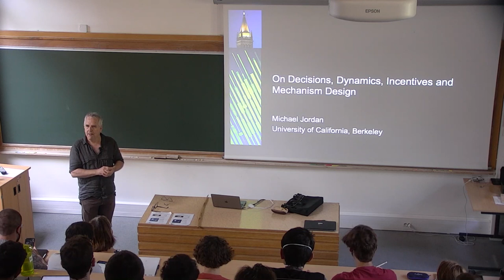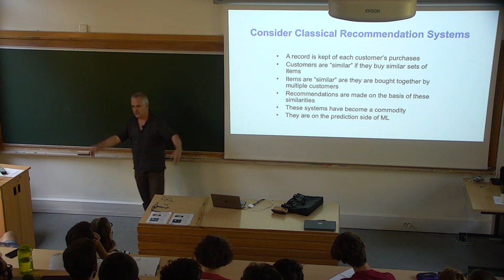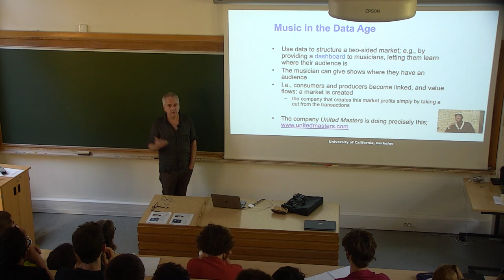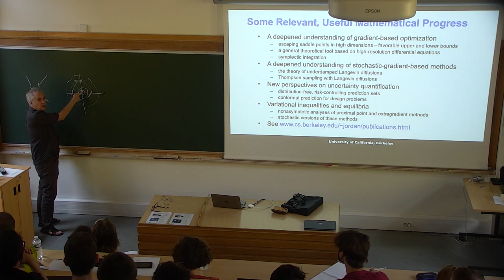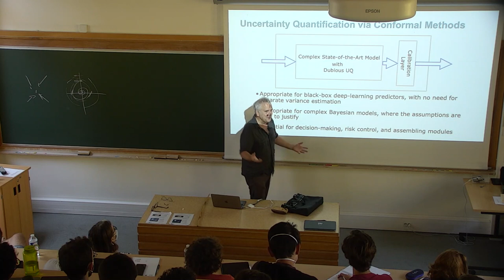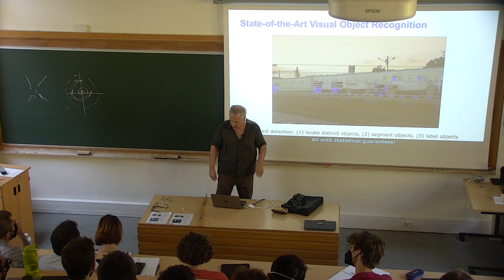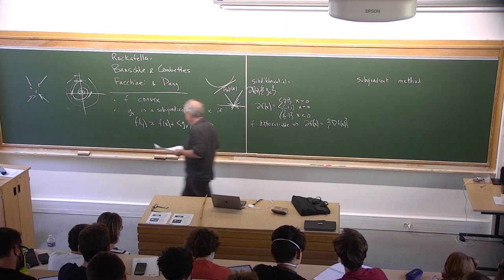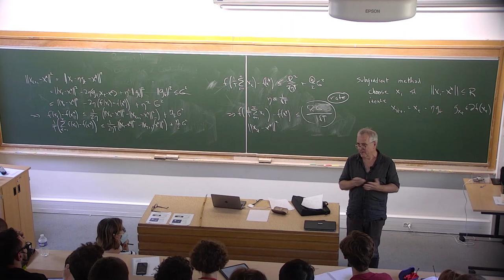Michael Jordan - Lecture 1